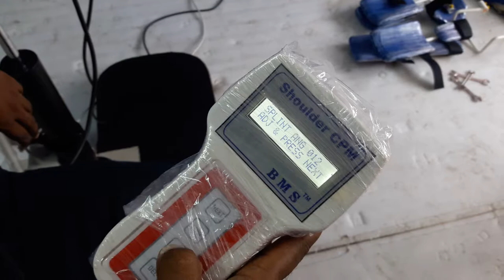Shoulder CPM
Specification
• It can be used internal, External rotation, flucxion, extension,  abduction and aduction.
• Rom setting programmable from 00 to 180* (-90* to + 90*)
• Easy Attachable Accessories
• Hand held panel for setting parameters

• Flexion or Extension starting position can be set according to the need of patient.
• Display LCD
• Height can be adjusted Electrically by remote control
• Patient can stop the treatment with hand held switch if not comfort.